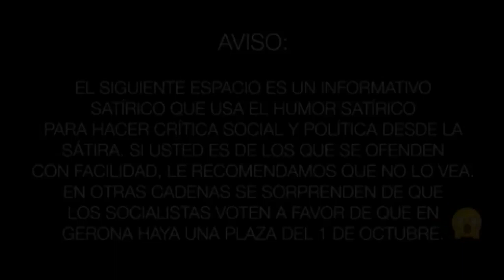Gracias por nada | Programa 231